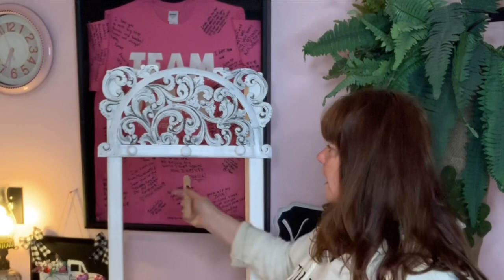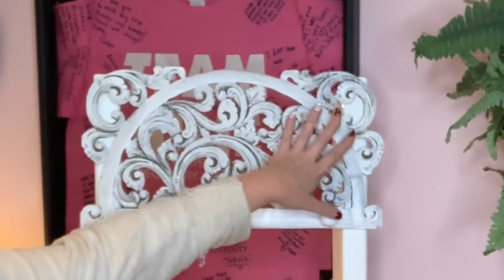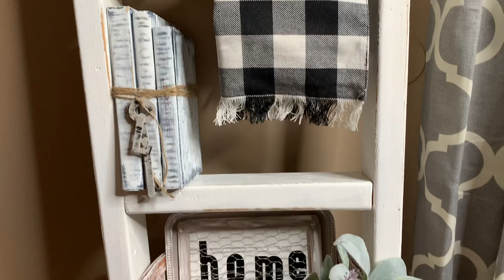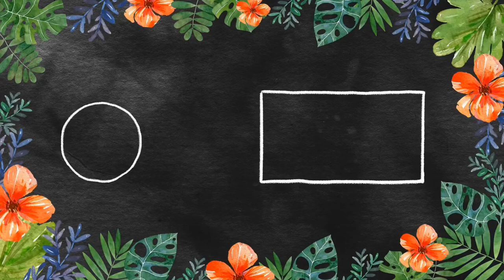TRASH TO TREASURE BlANKET LADDER: using thrift store items I create this unique blanket ladder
Upgrade that blanket ladder to make it fit perfectly with your farmhouse decor. Use unique items to make it your own, Any Farmhouse decor lover would love this ladder.

Surebonder Cordless Hot Glue Gun...
FolkArt Home Decor Ultra Matte Chalk Paint...
18 piece apple barrel variety pack...
Mod Podge CS11202 Waterbase Sealer, Glue
GOLBERG Twisted 100% Natural Cotton Rope...
Stunning Dollhouse Wallpaper.
GARTOL Miter Shears.
Stanley 1-20-600 Saw Storage Miter Box with Saw...
Heat Gun Chandler Tool Dual Temp...
12" Ring Light with Stand and Phone Holder...
Hanobo A3 Large Thickening Reusable Silicone Mat.